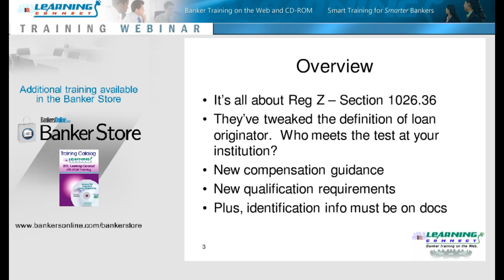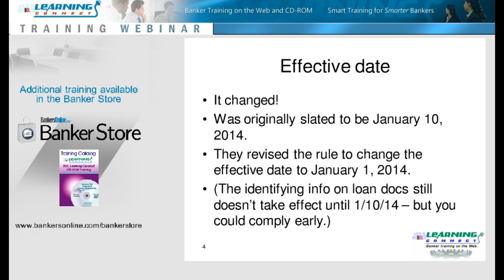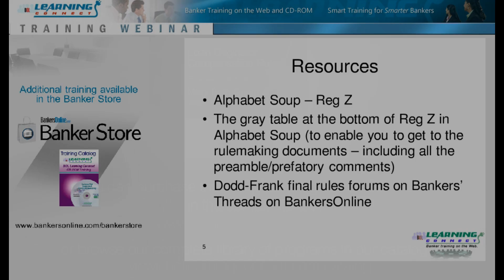Loan Originator Compensation Rules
The rules affecting your bank and many of your loan originators are changing.

This isn't news but Loan Originator Compensation rules hit not just the bank, but these lender's wallets. When what you do directly affects paychecks you know it has to be right, not just to comply or get a pass from the regulators, but from others you work with.